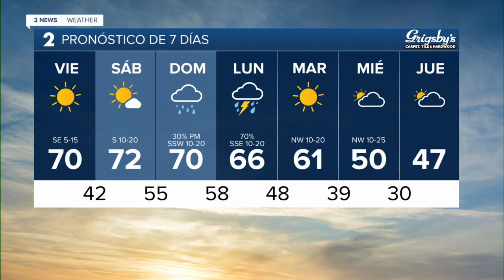Spanish Forecast 11/14/24